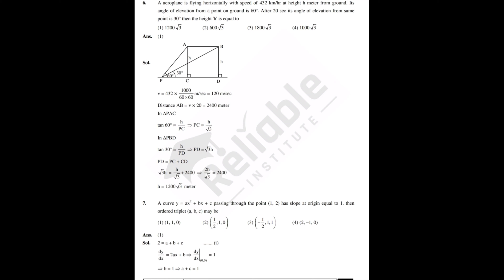jeemains2021 Maths 24 feb 2021 Shift 02 Questions with Answes